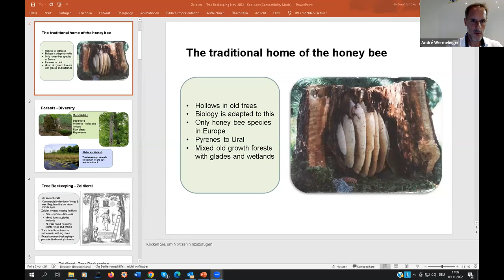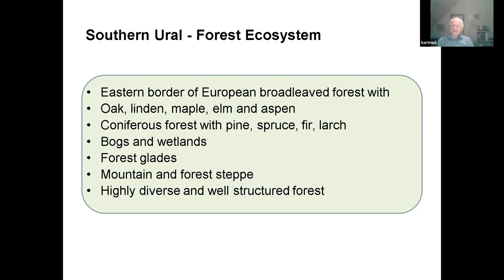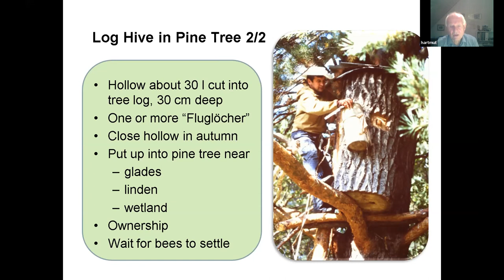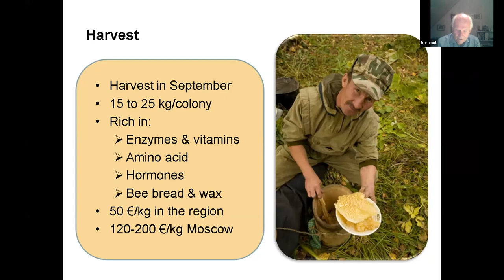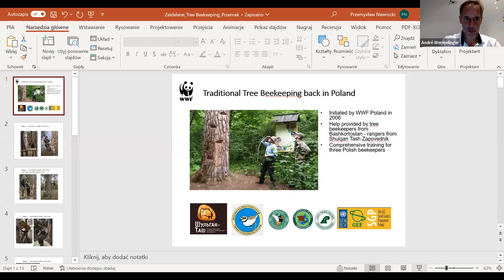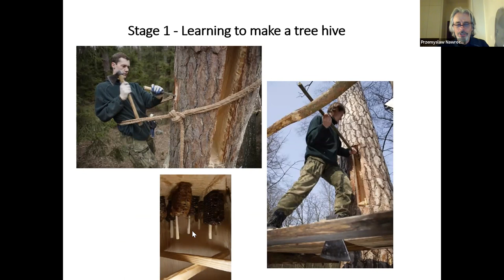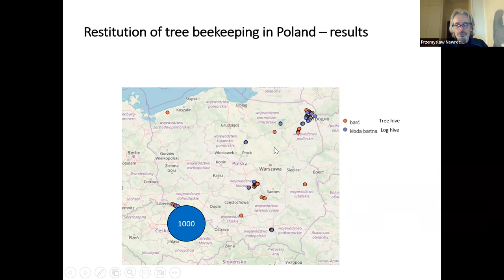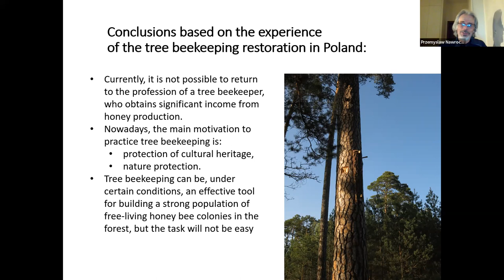FreeTheBees, Bees without Borders Hartmut Jungius & Przemek Nawrocki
Hartmut Jungius Tree beekeeping (Zeidlerei) as a contribution to conservation of biodiversity and natural forest ecosystems – Przemek Nawrocki Experience from 15 years of tree beekeeping restoration in the Puszcza Pilicka Forest in central Poland.
Hartmut Jungius
Tree beekeeping (Zeidlerei) as a contribution to conservation of biodiversity and natural forest ecosystems

Most of our forests are shaped by intensive use. Natural dynamic processes and ecological and biological diversity are missing. In particular micro habitats such as hollow trees, root plates, dead wood and Phytotelmen, small bodies of water in trees. These habitats host hundreds of animal and plant species and microorganisms.

The traditional home of the honey bee is a hollow in an old tree. The whole biology of the species is adapted to this. Some of this diversity could be returned. by reactivating tree beekeeping (Zeidlerei), an old, but almost forgotten practice of sustainable resource use. It requires sustainable forest management and a highly diverse forest ecosystem, with old trees, into which the tree beekeeper (Zeidler) carves a hollow (Beute), as a nesting place for the honey bee. This traditional land and resource use system survived in the Ural. It is economically feasible, contributes to biodiversity, forest dynamics, a rich and diverse ecosystem and maintains a traditional for of land-use.

Przemek Nawrocki
Experience from 15 years of tree beekeeping restoration in the Puszcza Pilicka Forest in central Poland.

Tree beekeeping was once a very important sector of the economy in Poland. It disappeared at the end of the 19th century. The recreation of tree beekeeping in Poland began in 2006, among others, in the Puszcza Pilicka Forest. 15 years of experience allow us to answer several important questions. Can tree beekeeping in forests be a significant source of honey? Could tree beekeeping be a tool for the conservation of wild honeybees to create a self-sustaining population in forests? Can free living honeybees in the forest and bees in apiaries coexist harmoniously with each other, creating one local population? What should be the main role of a modern tree beekeeper?

Przemysław Nawrocki
Dr. sc.nat., Biologe, River & wetland ecology, WWF Poland

Biologist, specialist in river and wetland ecology, bird studies and nature conservation. Dr Nawrocki got a master’s degree from Poznań University and a PhD from Gdańsk University (both Poland). He has been working for WWF Poland since 1997, and is involved in various projects aimed at the conservation of river and forest ecosystems, combining nature conservation with local economy, ecological education and shaping Poland’s environmental policies. Przemek Nawrocki is one of the initiators of the restoration of tree-beekeeping in Poland. His free time he devotes to carving birds from wood and drawing pictures for wildlife publications.